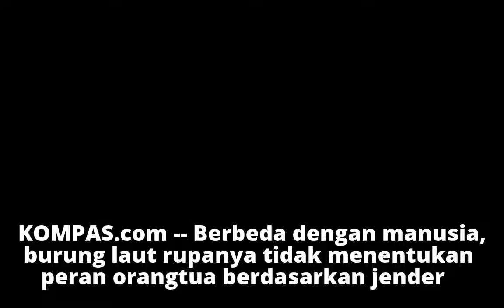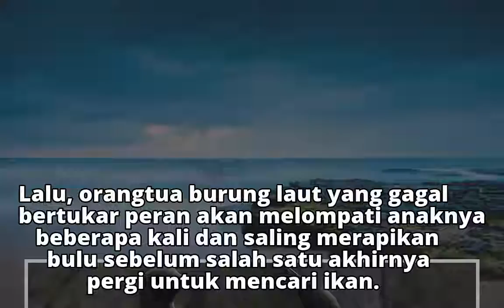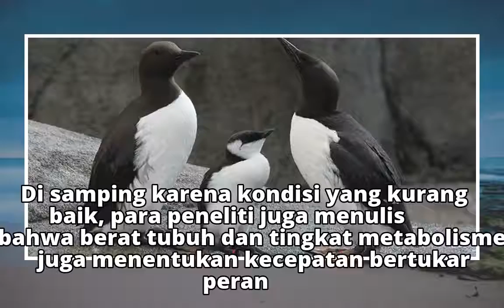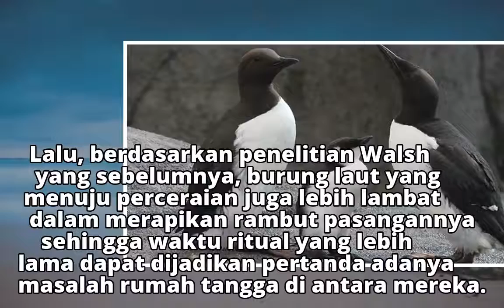Mari Belajar Jadi Orangtua yang Lebih Baik dari Burung Laut